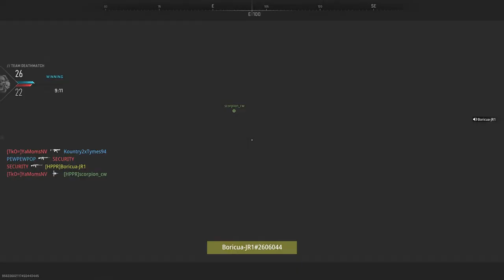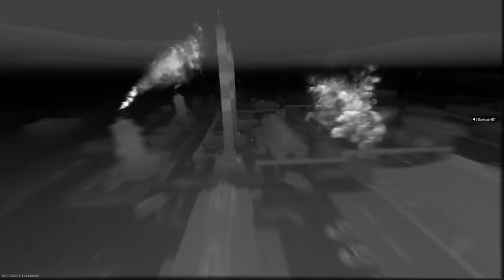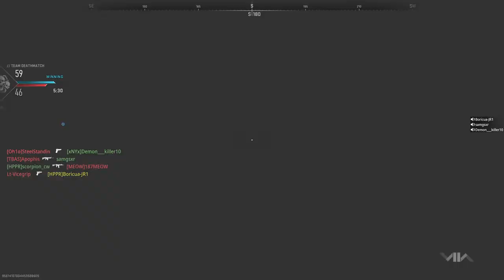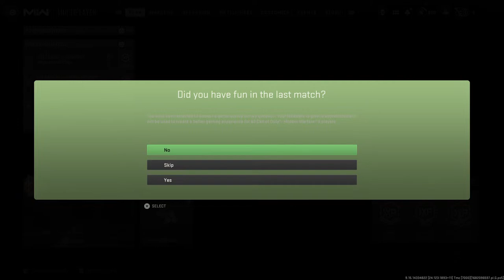LIVE - ☠️☠️ Ahora esssss